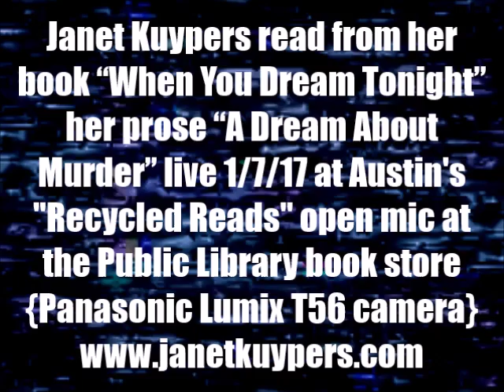Janet Kuypers' prose "A Dream About Murder" from her dreams book @ Recycled Reads 1/7/18 (LT56).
Live at Recycled Reads (a large bookstore in Austin Texas of books from the Austin Public Library) January 7th, 2018 (or 1/7/18, or 20180107), Janet Kuypers read her prose "A Dream About Murder" from her poetry book "When You Dream Tonight" to a group of poets (as well as people visiting Recycled Reads).

This was filmed with a Panasonic Lumix T56 camera; this video was also released with a Threshold filter.